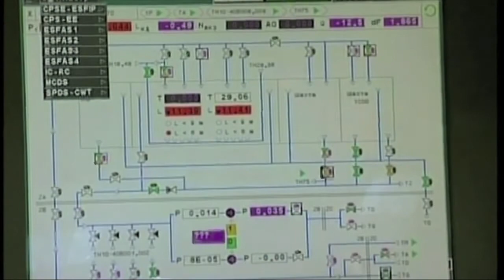A More Perfect Alliance - Estonia and NATO - "We Added Some Fresh Air"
Amb. Marina Kaljurand talks about Estonia's unique contribution to NATO through cyber defense.